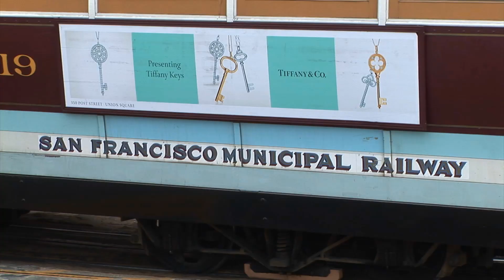San Francisco: Cable Car Ride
The driving force behind the San Francisco cable car system came from a man who witnessed a horrible accident on a typically damp summer day in 1869. Andrew Smith Hallidie saw the toll slippery grades could extract when a horse- drawn streetcar slid backwards under its heavy load. The steep slope with wet cobblestones and a heavily weighted vehicle combined to drag five horses to their deaths. Although such a sight would stun anyone, Hallidie and his partners had the know-how to do something about the problem.

  Hallidie had been born in England and moved to the U.S. in 1852. His father filed the first patent in Great Britain for the manufacture of wire- rope. As a young man, Hallidie found uses for this technology in California's Gold Country. He used the wire-rope when designing and building a suspension bridge across Sacramento's American River. He also found another use for the wire-rope when pulling heavy ore cars out of the underground mines on tracks. The technology was in place for pulling cable cars.

The next step bringing Hallidie closer to his fate was moving his wire- rope manufacturing to San Francisco. All that was now needed was seeing the accident for the idea to become full blown-a cable car railway system to deal with San Francisco's fearsome hills.